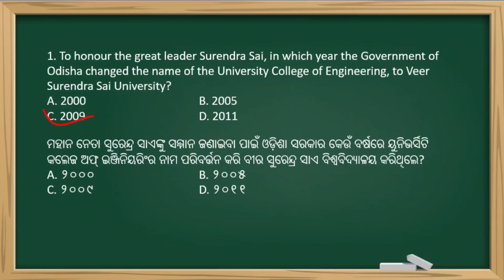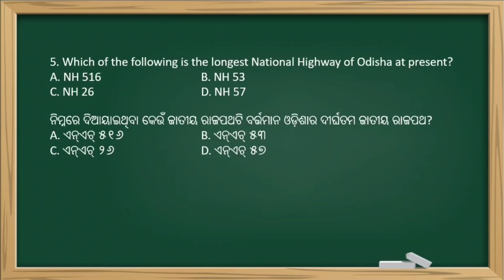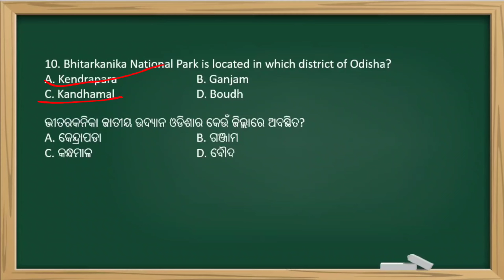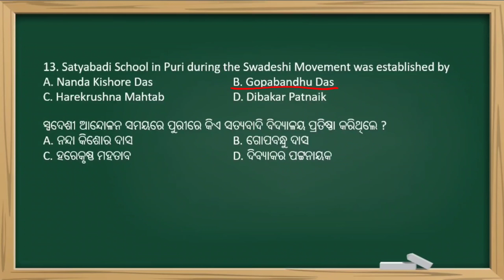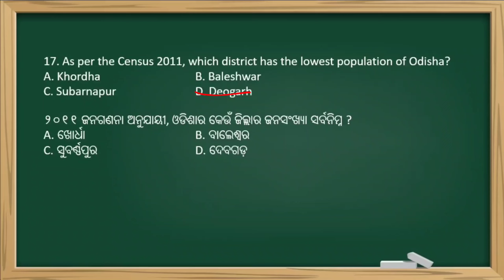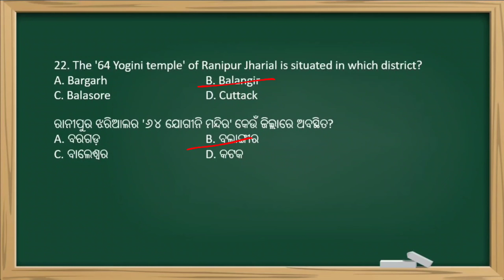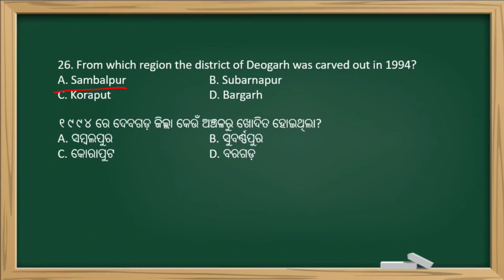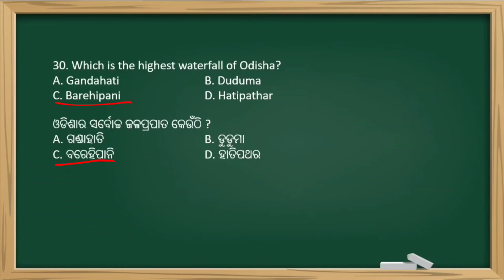Odisha GK I Part 1 I OdishaGK 2024 I RI, ARI, AMIN, SFS, ICDS Supervisor and Other Odisha Govt Exams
Odisha GK I Part 1 I Odisha GK 2024 I RI, ARI, AMIN, SFS, ICDS Supervisor and Other Odisha Govt Exams

In this session we will discuss about some important Odisha related general knowledge questions. We discussed 30 important questions related to Odisha GK in this video.

To download PDF of this session, join our Telegram group.